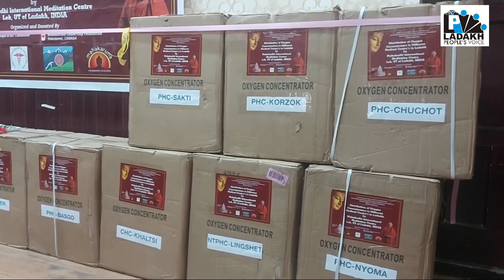Mahakaruna Foundations, MIMC donate 22 oxygen concentrators to UT Ladakh's Health Dept